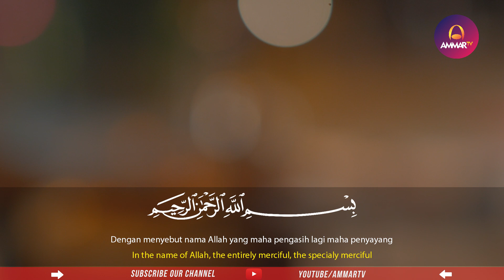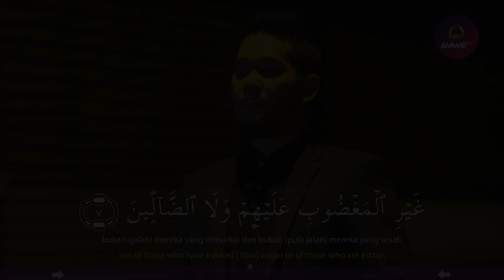Goes To Turkey || Surat Al Fatiha || Zahil Zakaria Al Hafiz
📣 Video Terbaru Ammar TV : Goes To Turkey 2017 📣

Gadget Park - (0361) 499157